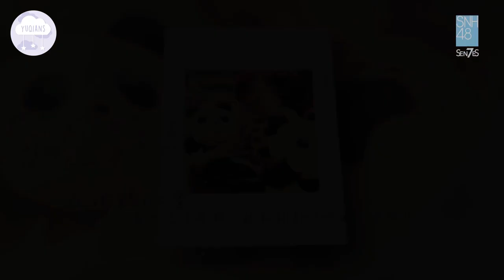[ENG SUB] EP 12 - SNH48 7SENSES "Youth Has Diary" Vlog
Hello! This is the last episode for the "Youth Has Diary" series, you can find our playlist with every episode

Thanks for supporting SNH48 7SENSES!
Translated, timed, and typeset by @linnmos
Proofread and encoded by @minkyutie